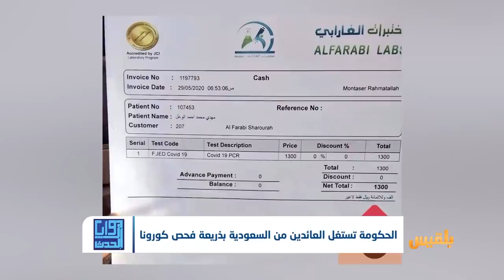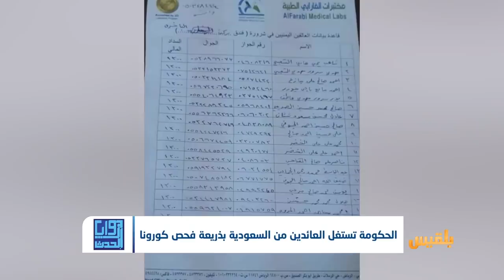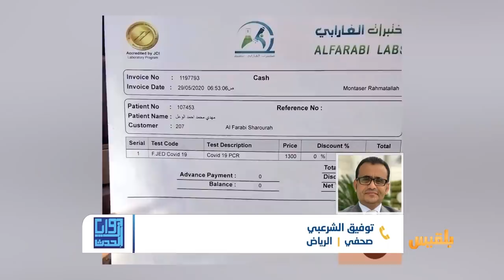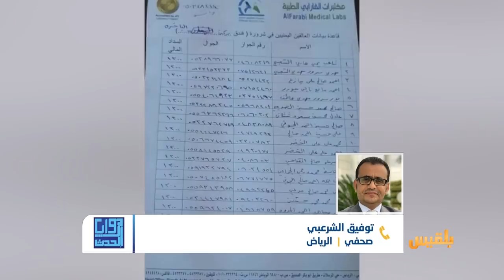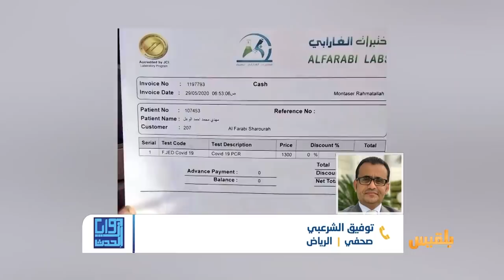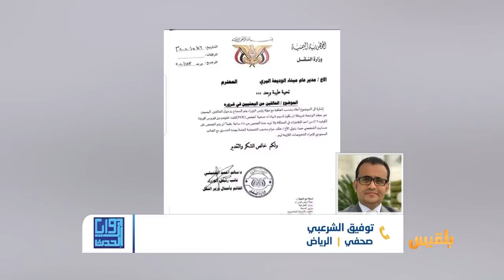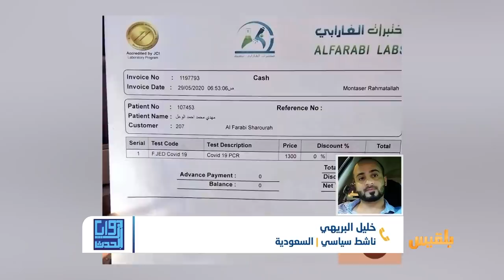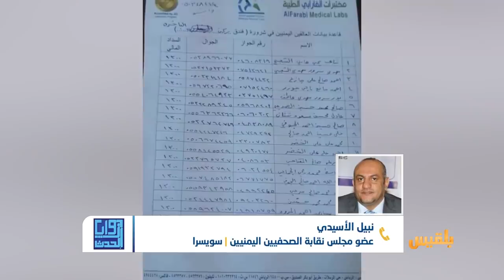زوايا الحدث | الحكومة تستغل كورونا لجباية المواطنين في السعودية | تقديم: نضال الشبان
ـ  لماذا العالقون في السعودية هم الوحيدون الذين يتحملون تكاليف العودة؟
ـ من الذي يقف خلف جبايتهم   ولماذا الحكومة صامتة حتى الآن رغم تدخل السلطات السعودية؟